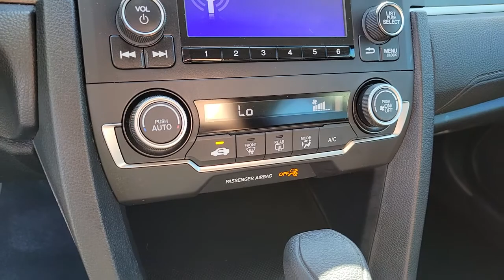2019 Honda Civic Henderson, Las Vegas, Laughlin, St George, Flagstaff, NV H221006A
Platinum White Pearl [LISTING TYPE] 2019 Honda Civic available in Henderson, Arizona at Findlay Honda Henderson. Servicing the Las Vegas, Laughlin, St George, Flagstaff, NV area.
2019 Honda Civic LX CVT - Stock#: H221006A - VIN#: 19XFC2F6XKE035549

LX trim, Platinum White Pearl exterior and Black interior. CARFAX 1-Owner. Bluetooth, Lane Keeping Assist, Back-Up Camera, iPod/MP3 Input. CLICK ME!br /br /KEY FEATURES INCLUDEbr /Back-Up Camera, iPod/MP3 Input, Bluetooth, Lane Keeping Assist. MP3 Player, Keyless Entry, Child Safety Locks, Steering Wheel Controls, Electronic Stability Control. Honda LX with Platinum White Pearl exterior and Black interior features a 4 Cylinder Engine with 158 HP at 6500 RPM*. br /br /EXPERTS ARE SAYINGbr /The Civic feels strong when you roll onto the gas to execute a pass and quick at city speeds thanks to ample low-end power. -Edmunds.com. br /br /Horsepower calculations based on trim engine configuration. Please confirm the accuracy of the included equipment by calling us prior to purchase. br /
Side Impact Beams,Dual Stage Driver And Passenger Seat-Mounted Side Airbags,Collision Mitigation Braking System (CMBS) + FCW,Collision Mitigation-Front,Low Tire Pressure Warning,Dual Stage Driver And Passenger Front Airbags,Curtain 1st And 2nd Row Airbags,Airbag Occupancy Sensor,Rear Child Safety Locks,Outboard Front Lap And Shoulder Safety Belts -inc: Rear Center 3 Point, Height Adjusters and Pretensioners,Back-Up Camera,Front Bucket Seats -inc: driver seat manual height adjustment and adjustable head restraints,6-Way Driver Seat -inc: Manual Fore/Aft Movement,4-Way Passenger Seat -inc: Manual Fore/Aft Movement,Full Folding Bench Front Facing Fold Forward Seatback Rear Seat,Manual Tilt/Telescoping Steering Column,Front Cupholder,Rear Cupholder,Power Fuel Flap Locking Type,Remote Releases -Inc: Power Cargo Access,Cruise Control w/Steering Wheel Controls,Distance Pacing w/Traffic Stop-Go,Automatic Air Conditioning,HVAC -inc: Underseat Ducts,Glove Box,Driver Foot Rest,Interior Trim -inc: Metal-Look Instrument Panel Insert, Metal-Look Door Panel Insert and Metal-Look Interior Accents,Full Cloth Headliner,Metal-Look Gear Shifter Material,Day-Night Rearview Mirror,Driver And Passenger Visor Vanity Mirrors w/Driver And Passenger Auxiliary Mirror,Full Floor Console w/Covered Storage and 1 12V DC Power Outlet,Front Map Lights,Fade-To-Off Interior Lighting,Carpet Floor Trim and Carpet Trunk Lid/Rear Cargo Door Trim,Cargo Space Lights,FOB Controls -inc: Cargo Access and Windows,Instrument Panel Bin, Driver / Passenger And Rear Door Bins,Delayed Accessory Power,Systems Monitor,Outside Temp Gauge,Digital/Analog Appearance,Seats w/Cloth Back Material,Fixed Rear Head Restraints,Sliding Front Center Armrest,Perimeter Alarm,Engine Immobilizer,1 12V DC Power Outlet,Air FiltrationRadio: 160-Watt AM/FM Audio System -inc: 4 speakers, 5-inch color LCD screen, Bluetooth HandsFreeLink, Bluetooth streaming audio, radio data system (RDS), speed-sensitive volume control (SVC), 1.0-amp USB au